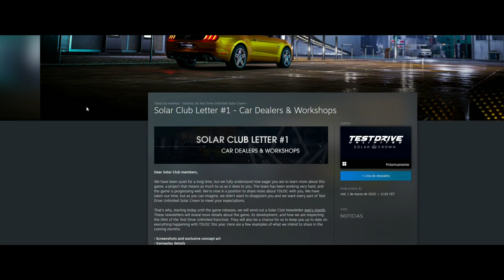Cómo serán los CONCESIONARIOS y TALLERES de Tuning en Test Drive Unlimited Solar Crown 2023?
En este video te enseño como serán los concesionarios y talleres de tuning en el nuevo juego de la saga Test Drive. Test Drive Unlimited Solar Crown.

Te contaré lo último de las cartas de la Solar Club de Marzo 2023 mientras te enseño como son los concesionarios y talleres de Test Drive Unlimited 2. Juego del cual coge mucha inspiración este nuevo Solar Crown desarrollado por Kylotonn. Antiguos desarrolladores de la saga WRC.

Toda la información de Test Drive Unlimited Solar Crown la tendrás en futuros videos y los ya subidos al canal.

Abrir para info:

Playstation 3-4:tuningworld / by_eagle_esp
(Para que os agregue, debeis enviar la solicitud de amistad con un mensaje que diga: Soy sub by_eagle_esp)

*PC Specs*
CPU: Intel i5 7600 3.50 GHz
Motherboard: Gigabyte B250M-DS3H
GPU: AMD RX 480 (Sapphire Nitro RX 480 4GB)
RAM: 16GB DDR4
Box: NOX Hummer ZX Zero USB 3.0
HDD: 2TB HDD + 1TB HDD + 250 GB SSD

*Perifericos*
Monitor: LG 29WK600-W 29" IPS LED
Teclado:  Krom Kernel TKL
Ratón: MIONIX Castor
Micrófono: Neewer NW-700
Auriculares: SteelSeries Arctis 7
Capturadora: Elgato HD60
Volante: Fanatec CSW & BMW GT2 Wheel
Pedales: SRP - GT
LINK WEB PEDALES: